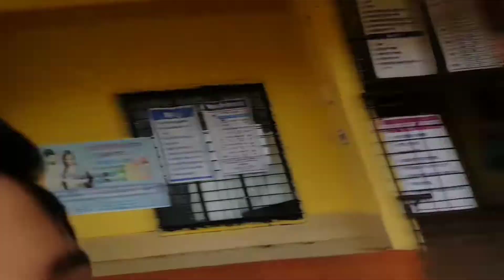Itno Dino Baad Scooty Chalya Or Maza He Agaya😄vlog 11